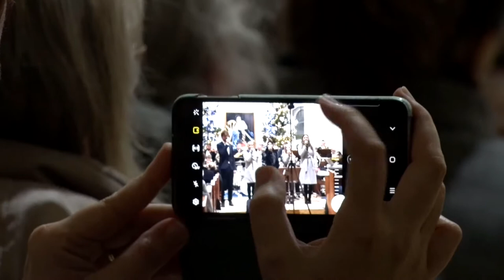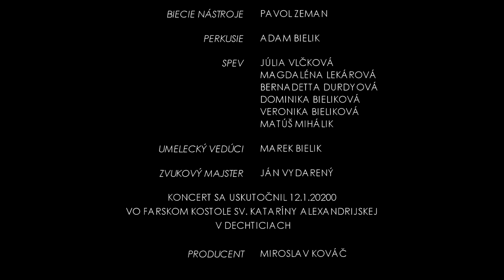ART MUSIC ORCHESTRA - vianočný koncert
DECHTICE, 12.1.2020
Záznam bol zhotovený vo Farskom kostole sv. Kataríny v Dechticiach
Koncert zorganizoval dechtický farár Miroslav Kováč